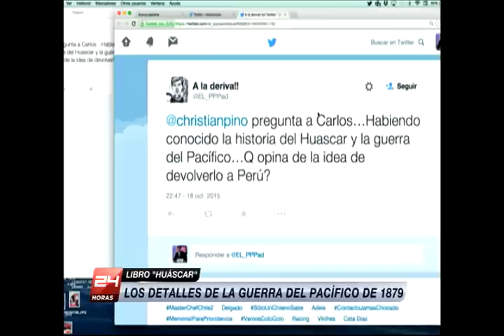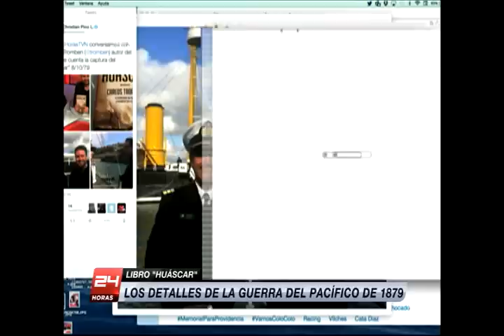Entrevista a Carlos Tromben autor del libro sobre la captura del monitor "Huáscar"